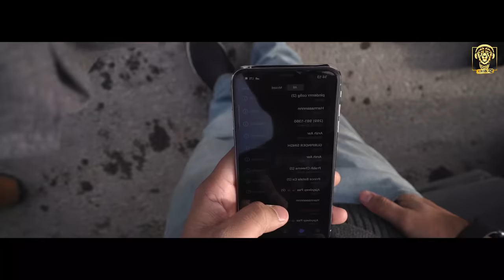Hush (Full Song ) Gursim Singh Feat Gur sidhu New Punjabi Song 2020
Keep Support & Share
Gursim All New songs
Gursim All Song Status